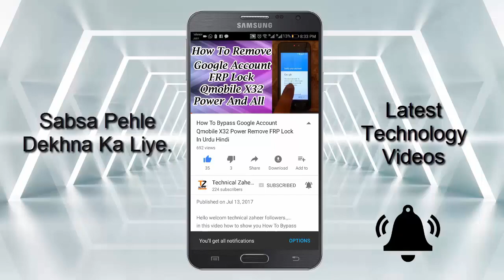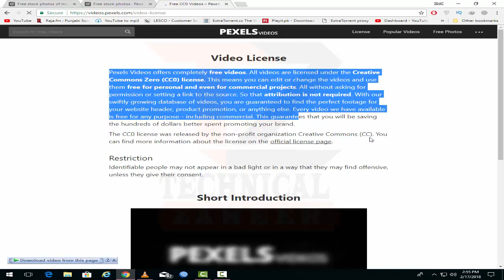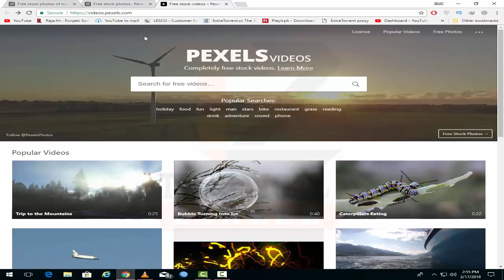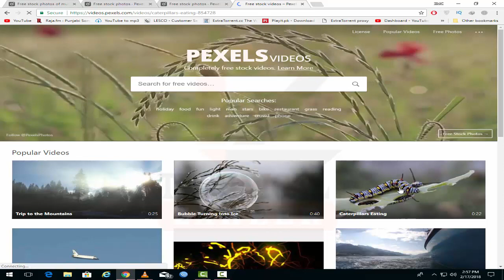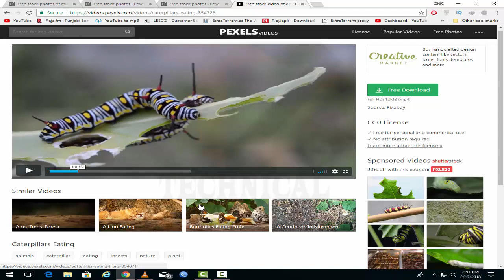How to Get Free Stock Videos Pexels || Free Stock Full Hd 1080p 4K Photos Hindi Urdu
in This Video How TO show you How to get free royalty videos photos everything website site is very best mast visit down link

pixabay video,

free videos to download,

video clips download,

free public domain stock footage,

videvo,